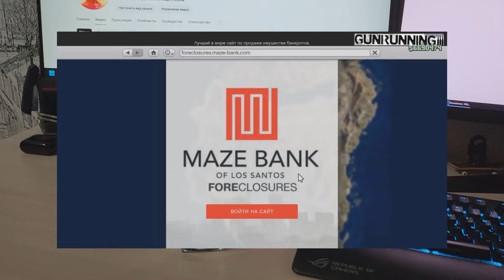100000 ПОДПИСЧИКОВ НА DMIONE GAMES! ЭТО БЫЛ ДОЛГИЙ ПУТЬ!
Канал DmiOne Games перешагнул порог Сотни и в этом юбилейном видео собрано всё, что когда либо снималось, о чем стоит сказать и что не является разовым видео. Весь материал взят из плейлистов канала. Спасибо всем, кто меня поддерживает!